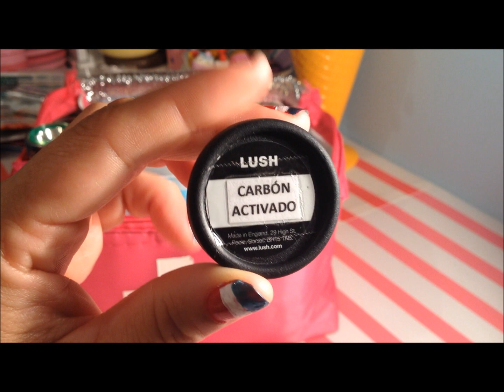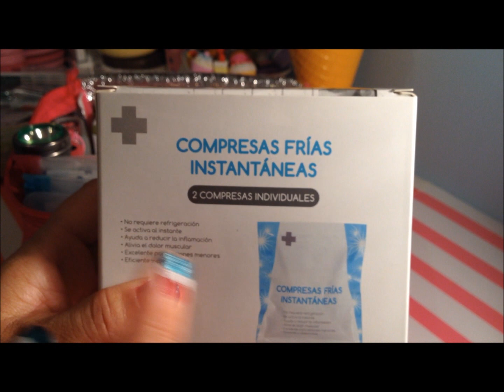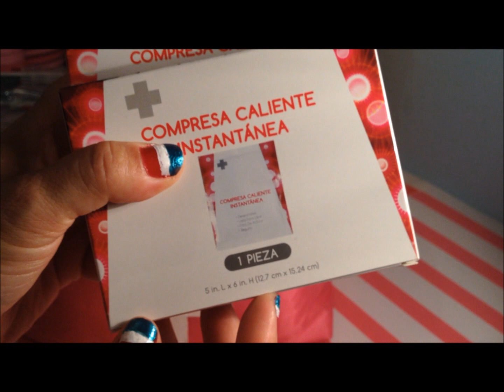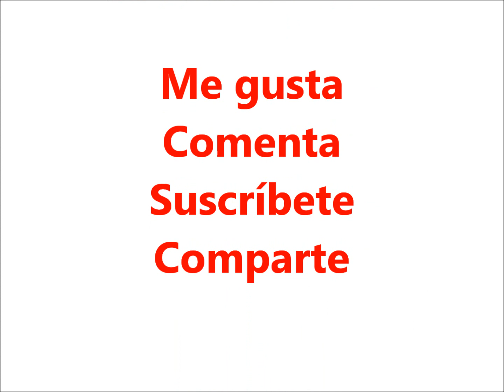Kit de Primeros Auxilios - 72 hrs - Desastres / Evacuación / Emergencias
¿Qué más le puedo incorporar a este kit? déjamelo en los comentarios. Yo tengo pensado agregar un frasquito de lidocaína o algún anestésico local y otro de aceite esencial de clavo para el dolor de muelas ¿Tú que le añadirías o qué le quitarías?